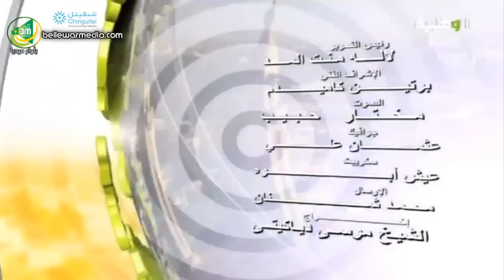نشرة اخبار قناة الوطنية 05/12/2014 – محمد ناجي